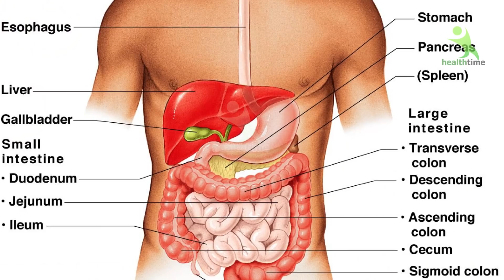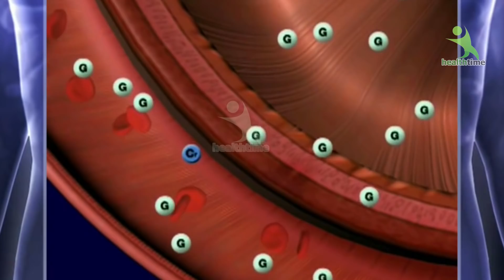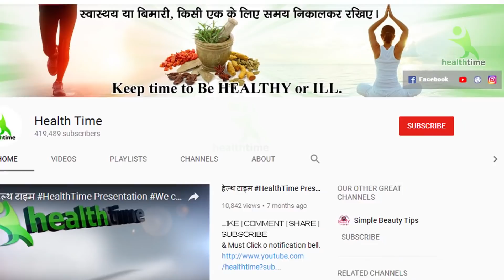मेरी कमर रात में 40 थी सुबह 36 मिली! इसको खाने से! पेट की चर्बी पिघलाने का नुस्खा! lose weight fast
दोस्तों  आज की ये वीडियो आपके लिए बहुत खास है अगर आप अपना वजन कम करना चाहते है तो आपको इसे आखिर तक देखना होगा ताकि आप इसका पूरी तरह से फायदा उठा सके आपको इस आसान सी चीज को बनाने और खाने की विधि हमने अपनी इस वीडियो में बता रखी ह आपको इस नुस्खे का इस्तेमाल करने से आपके सभी सवालों के जवाब मिल जाएंगे जैसे weight loss tips, weight loss drink, how to lose weight lose fast , six pack abs, weight loss without any exercise, weight loss without any diet plan इस तरह के सभी सवालों का जवाब होगा आपके लिए ये वीडियो अगर आपने इस पे थोड़ा सा भी गौर किया तो आप पाएंगे फिल्म स्टारों जैसी छरहरी बॉडी अक्षय कुमार बॉलीवुड स्टार भी इस वीडियो के अनुसार अपनी बॉडी पर धयान देता है.

Used Items Available Online

Hot Bottle

Coller Mic
Green Backdrop

Hello Friends Welcome To हेल्थ टाइम दोस्तों आज मैं अपनी इस विडियो (Video) में आपको बताऊंगा की आप कैसे पेट और हिप्स को चर्बी रात में घटाएं 5 मिनट में और चर्बी को कम कर सकते हैं इसके लिए आप एक्सरसाइज करके चर्बी को ख़तम कर सकते हैं और इसके साथ साथ अपने वजन को भी कम कर सकते हैं इसके लिए आपको हमारे इस वीडियो को देखना होगा, और आपको
दोस्तों हम आपको अपनी इस वीडियो में बताएँगे की कैसे आप 2 चीजों को उबाल के अपने वजन को कम कर सकते है इस नुस्खे में हमने दालचीनी और शहद का इस्तेमाल किया है आपको अगर इसकी मात्रा और तरीका जानना है तो वीडियो को आखिर तक देखिये वैसे भी दालचीनी और शहद से और भी काफी बीमारियों में रहत मिलती है जैसे कैंसर , बालो का झड़ना , सूंदर त्वचा, गोरा होना , आदि

अपने इन सभी सवालों के जवाब मिल जायेंगे जैसे